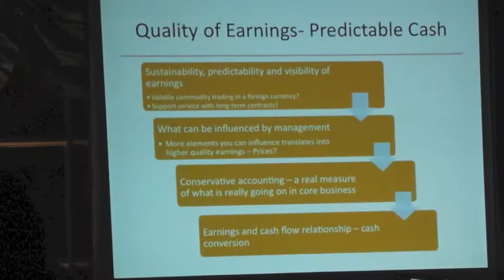The Lecture Club - Michael Cahill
Michael Cahill from Market Matters talks at The Lecture Club.